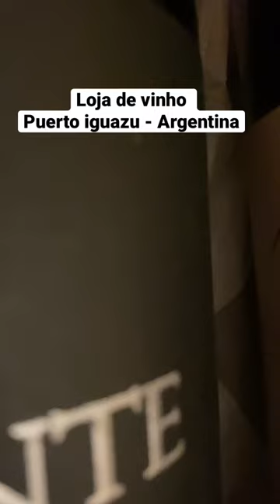Loja de vinhos em puerto iguazu - Argentina